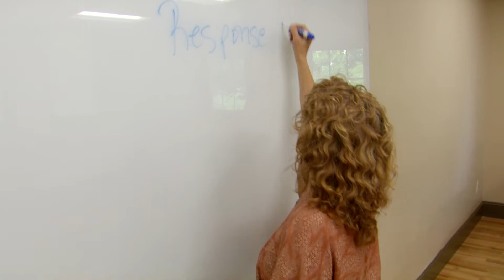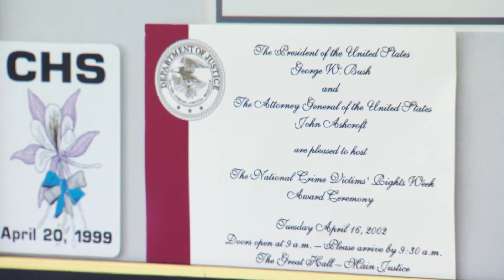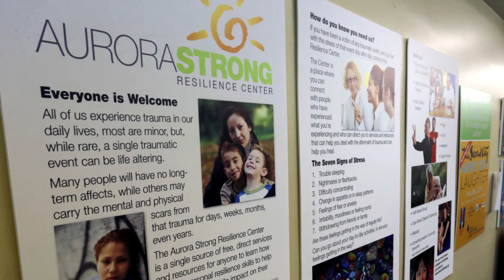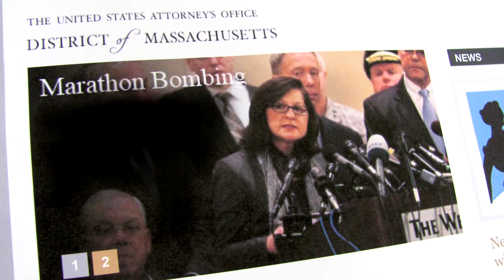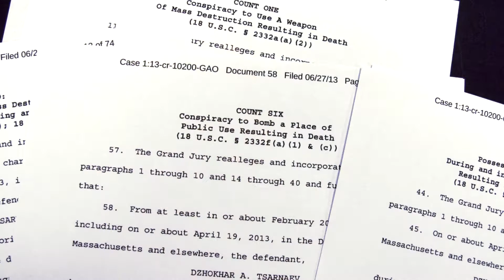Helping Victims of Mass Violence and Terrorism: Response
This video explains how a response to a mass violence incident should be well-organized, timely, multidisciplinary, and respectful of victims.  The video discusses the usefulness of standing up centers that help victims obtain information and heal; and the importance of considering the needs of first responders.